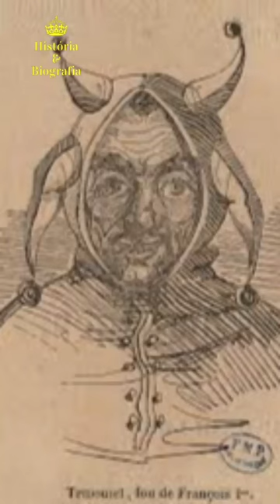Triboulet, o bobo da corte que se salvou duas vezes da execução.